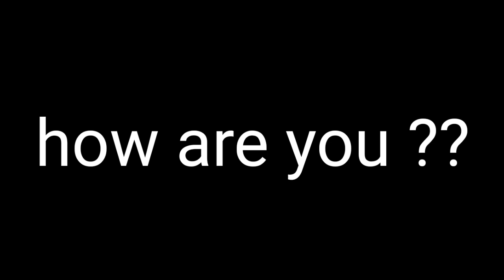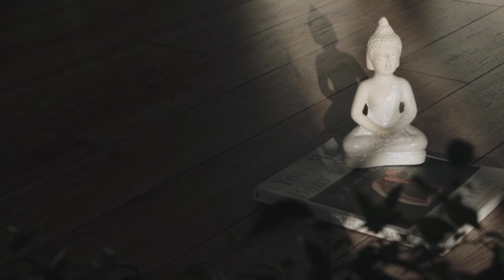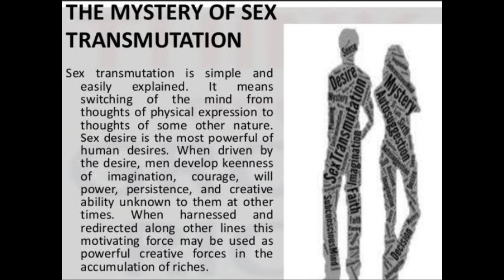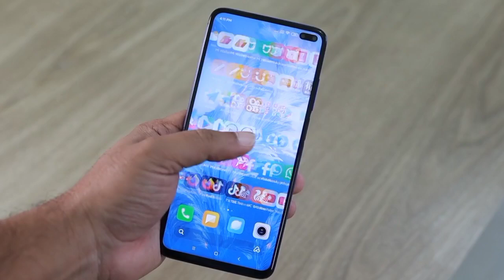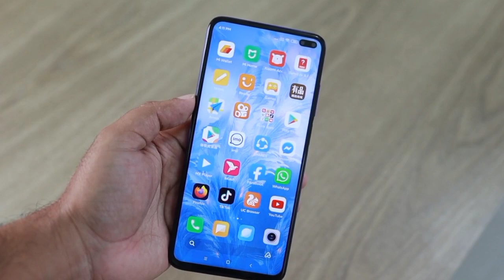ASO Crack କରିବା ପାଇଁ lifestyle କେମିତି ରଖିବେ ? || ASO STRATEGY || motivation 🔥